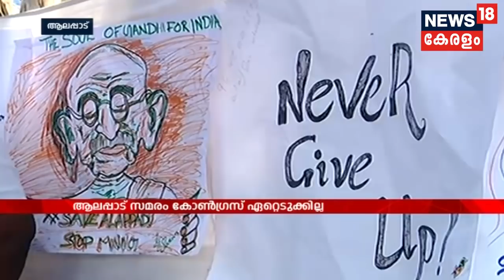ആലപ്പാട് സമരത്തിന് പിന്തുണ മാത്രം; സമരം ഏറ്റെടുക്കില്ലെന്ന് കോണ്‍ഗ്രസ്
Congress refuses to take over the Save Alappad protest against the Indian Rare Earth limited companies black sand mining in the area. But the the party will support the protest.